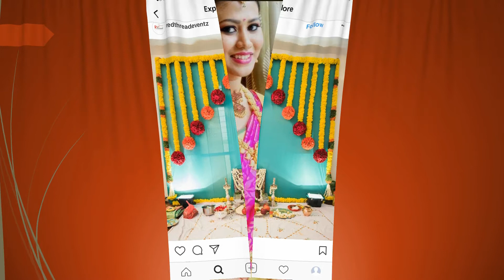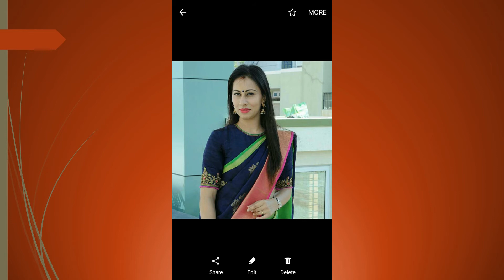Bridal Silk Saree Blouse Designs